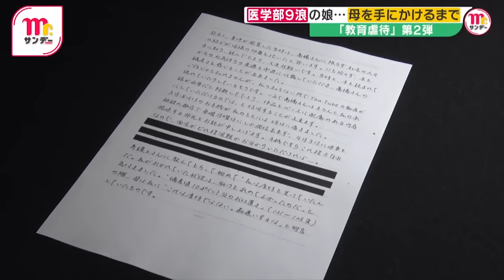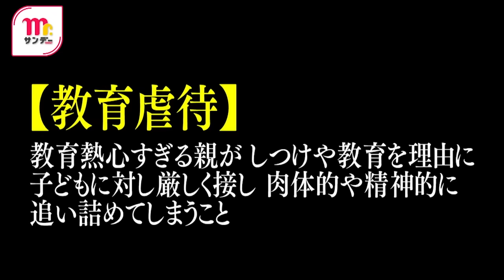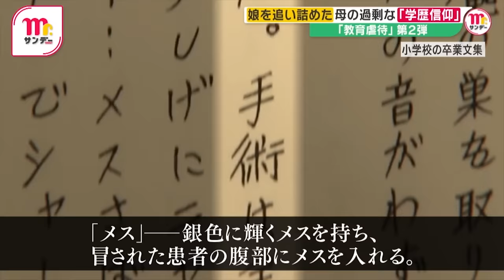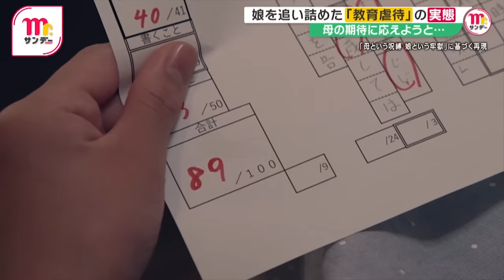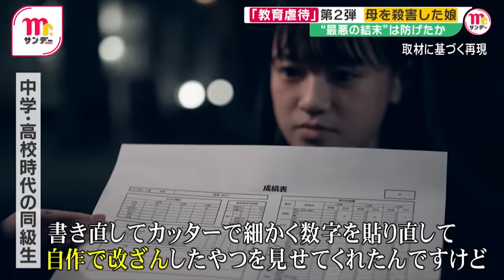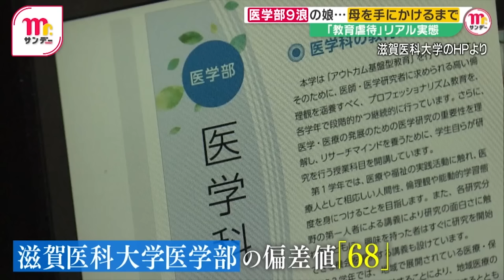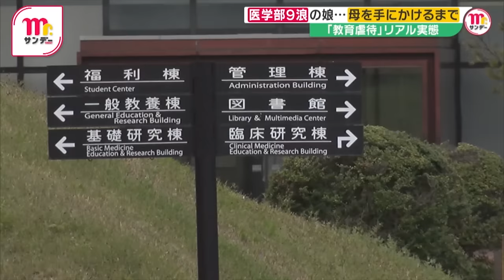【Mr.サンデー】“教育虐待”医学部9浪の末…母を殺害した娘【実録ドキュメント】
「モンスターを倒した。これで一安心だ。」2018年、実の母親を殺害し逮捕された看
護師のあかりさん。「モンスター」とは一体…?裁判で明らかになったのは”母娘の呪
縛”というべき医学部受験をめぐる異様な関係。決して他人事ではない壮絶な“教育
虐待”の実態が見えてきた…。